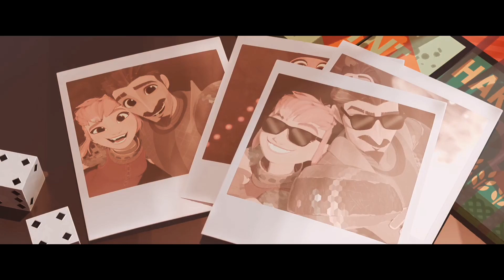NIMONA 2023 (7/10) - Can a Shark dance?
A knight is framed for a crime he didn't commit, and the only person who can help him prove his innocence is Nimona, a shape-shifting teen who might also be a monster he's sworn to kill.